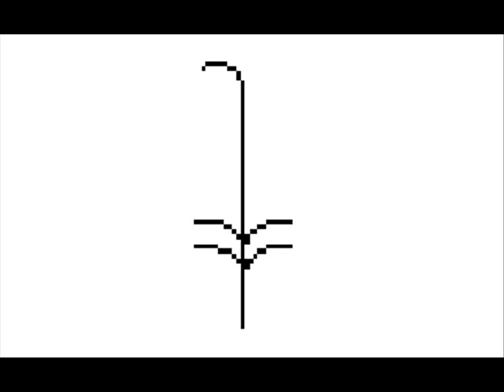سو 2 (ٍابحث عن العلامة بنطقها أو بشكلها Look the sign up by shape)